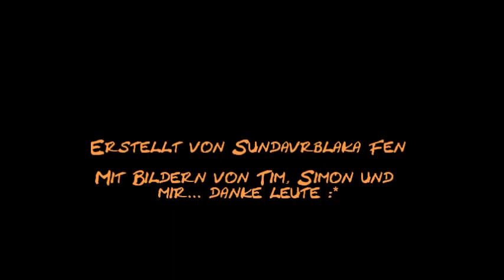The Lonesome Boatman - Gardyne Chamber Ensamble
Dies ist mein erstes Video auf YouTube, daher hoffe ich, dass es sich als einen guten Start entpuppt. Mal sehen ob es euch gefällt ;-)
Viele der Bilder habe ich eigenhändig fotografiert, doch einige wenige habe ich von Tim bekommen und dafür danke ich ihm, weil ich keinen kenne der so geile Sonnenuntergänge fotografieren kann.
Simon, dir danke ich für deine Unterstützung in jeder Lebenslage, egal ob gut oder schlecht.
Das Video soll für meine Freunde sein, die ich über alles liebe und mit kein Leben ohne sie vorstellen könnte. Danke, Leute ;) Ich hab euch lieb ;*